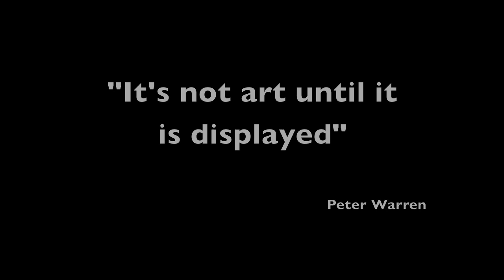Bonsai Societies of Florida 2012 Bonsai Exhibit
Bonsai exhibit from the 2012 Bonsai Societies of Florida convention in Orlando Florida.